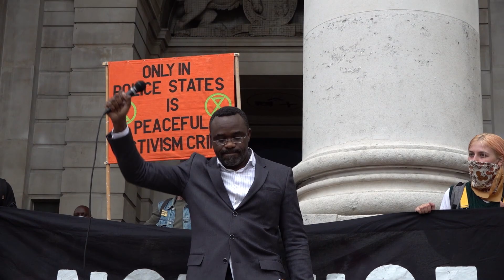Chidi Oti-Obihara | Bank, London | 4 September 2020 | Extinction Rebellion UK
Ex-investment banker Chidi Oti-Obihara addresses an Extinction Rebellion demonstration in the City of London. 4th September 2020

⏳ Love & Courage to rebels all over the UK as we prepare for our biggest action of 2020!